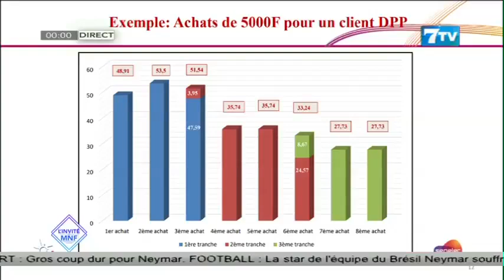Pape Demba BITÈYE: «SENELEC meunoul def ce qui n’est pas prévue par le règlement de services»